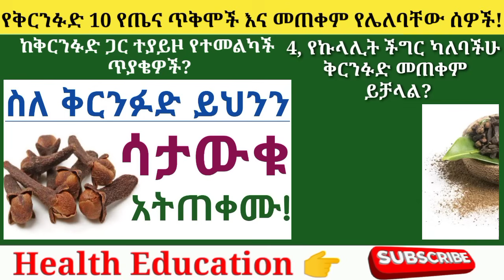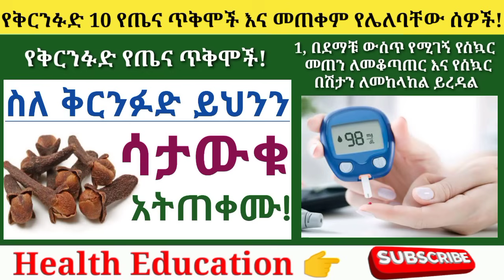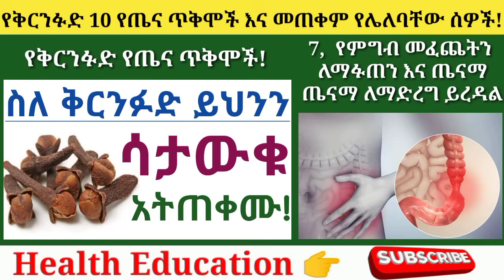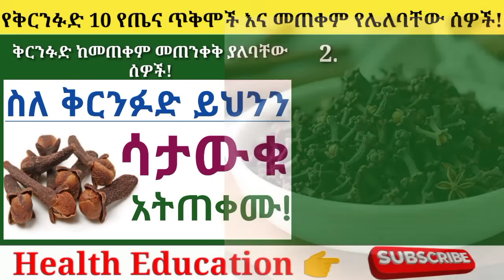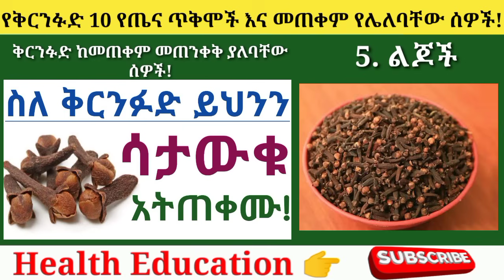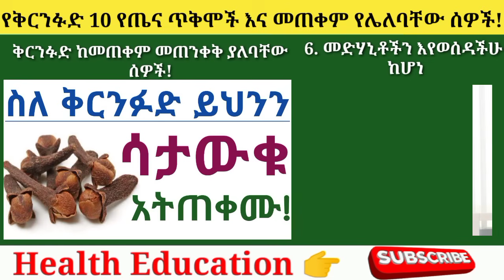የቅርንፉድ አስደናቂ የጤና ጥቅሞች እና የቅርንፉድ የጤና ጉዳቶች| Health benefits of cloves and side effects of cloves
የቅርንፉድ አስደናቂ የጤና ጥቅሞች እና ጉዳቱ| Health benefits of cloves and side effects of cloves.